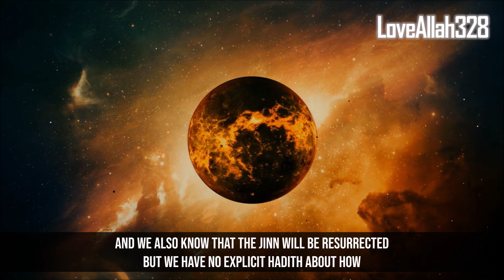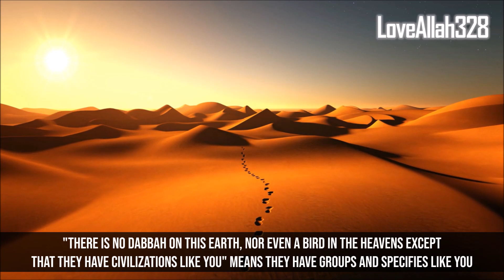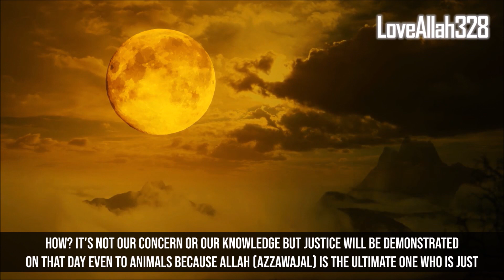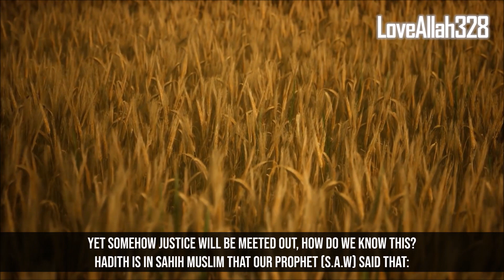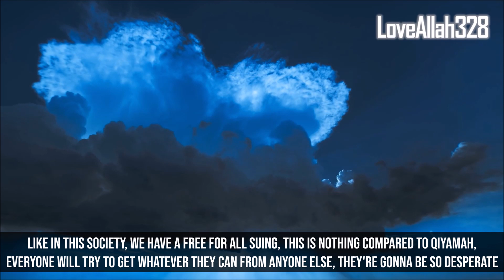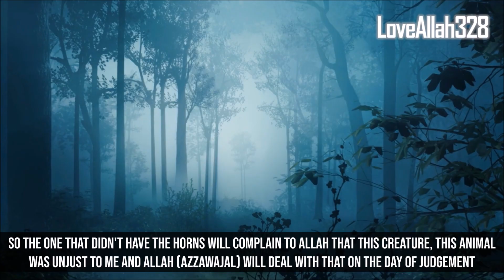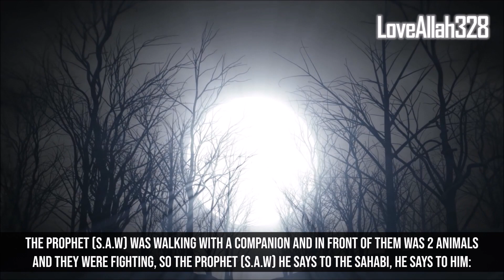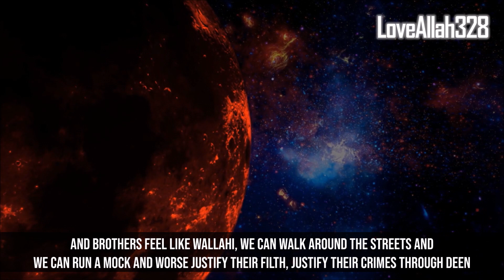Allah Will Do This To Animals on Judgement Day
SHOCKING! Allah Will Do This To Animals on Judgement Day